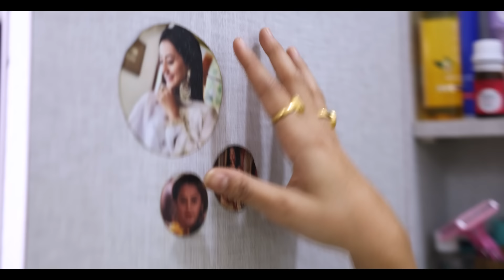Skin Care Closet I Saaf Safai 🥺 I Itane saare products 😳 I Helly Shah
Tada!! Presenting my absolute favourite time in this 🌎, Declutter time, you must be thinking ki kya Pagal hai, but I’m obsessed with cleanliness, I can’t survive If I don’t organise anything and everything in this world properly! So, here sharing one of my personalities. So I hope you’ll will like this content piece and rate my organising skill out of 10 in the comments section.